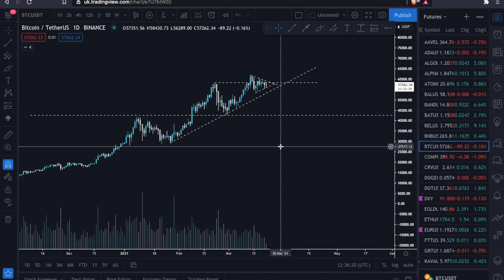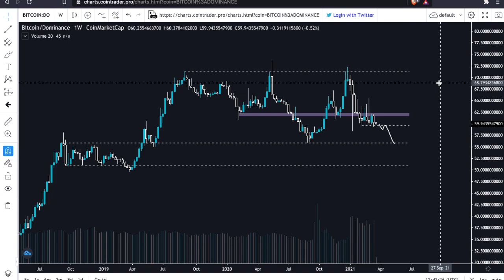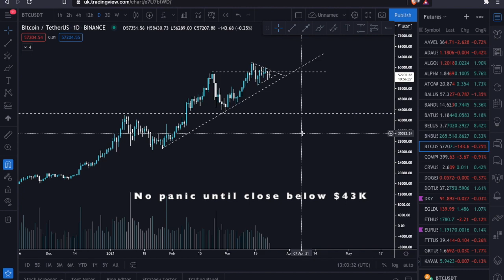IS A BEAR MARKET SET TO BEGIN OR WILL THE BULL MARKET CONTINUE? 😬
Intro: (0:00)
BTC analysis: (0:51)
BTC Dominance analysis: (04:15)
Summary: (05:51)

As Bitcoin looks to have slowed down we look at whether this could be the top of this years bull market or whether it's a cooling down period before the next leg up. When things aren't going straight up it's very easy to start over thinking things and get caught up in the lower timeframes!